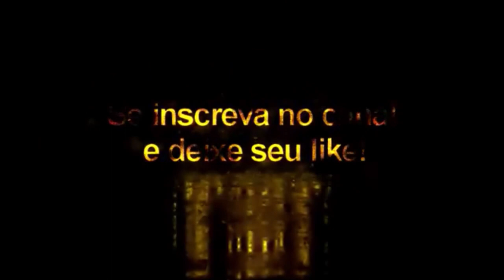Lindelöf + Tattoo Compatível com todos Patchs - Pes2021